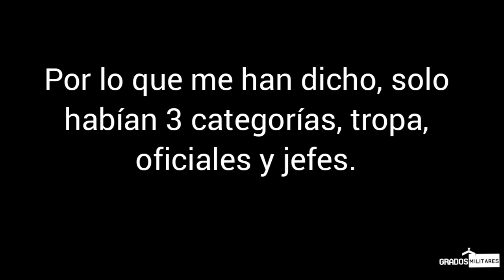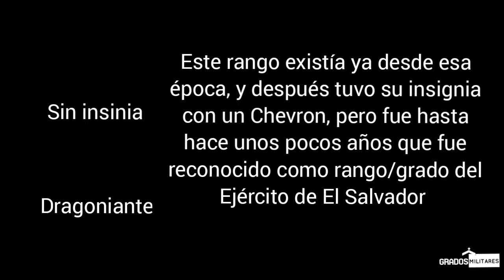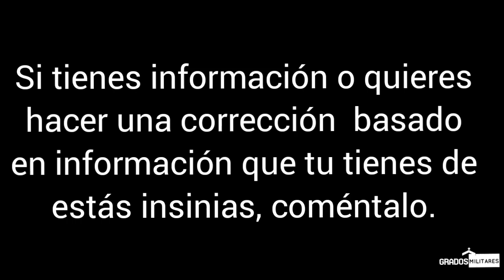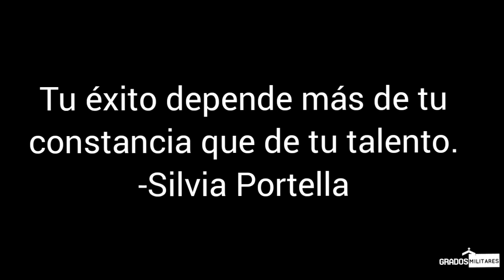Antiguas insignias de rangos/grados del Ejército de El Salvador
Según algunas fuentes secundarias, por entrevistas a otras personas y una pequeña fuente online. las insignias del ejército de El Salvador eran diferentes a las de los años ochentas y las de hoy en dia. Tanto en oficiales como en personal de tropa y sin la existencia de los rangos de suboficiales y solo uno de general. Les dejo acá el video y algunas explicaciones. Espero les guste y si tienen correcciones y pueden aportar información, sera bienvenida.

Correo Electrónico